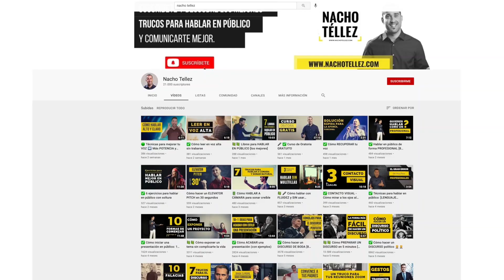Habla en público con confianza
¿Qué necesitas para hablar mejor en público y hacer grandes presentaciones?

🔰🔰Haz clic aquí debajo y descúbrelo. 🔰🔰